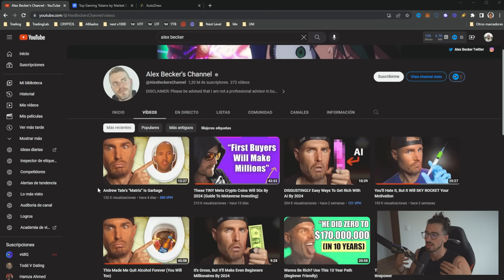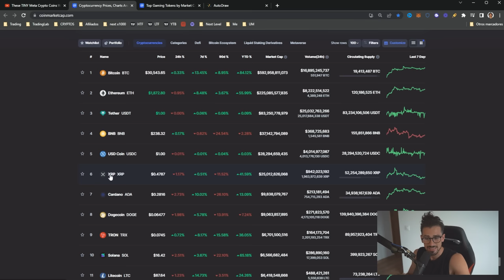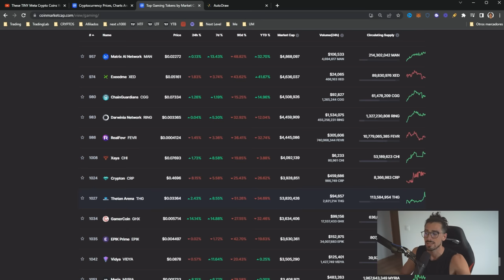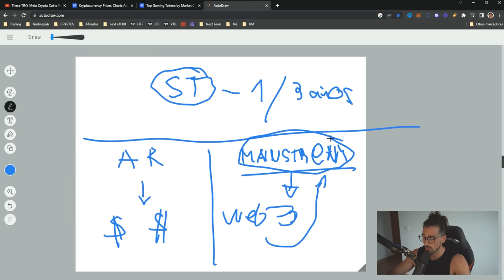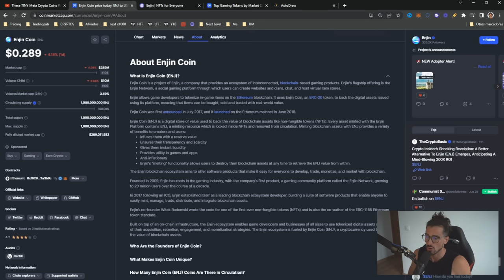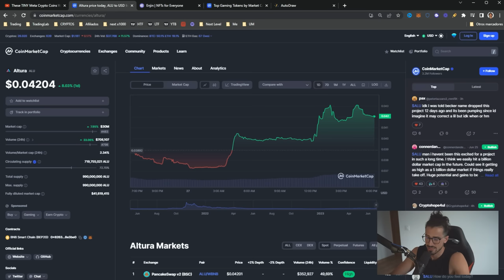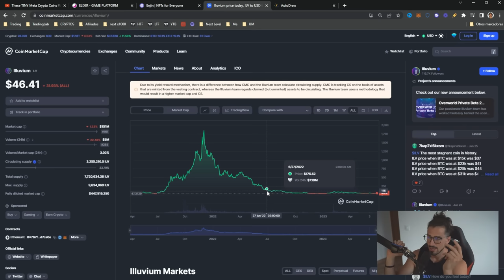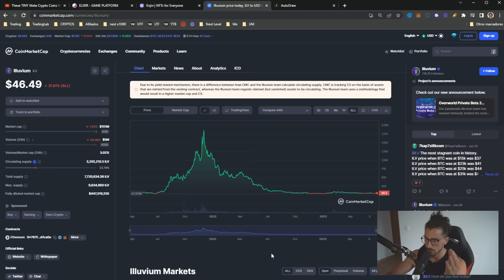Estas Criptomonedas Harán un x50 en 2024